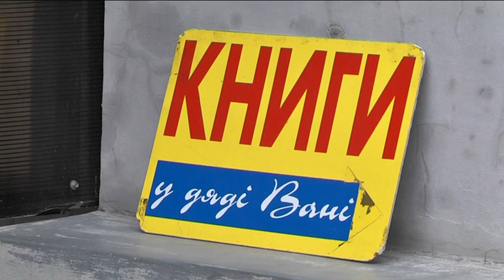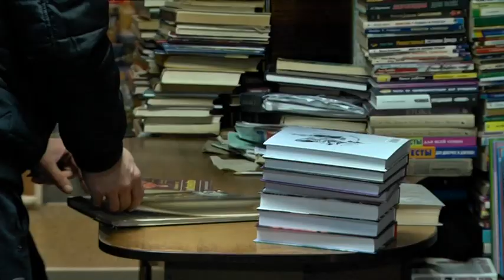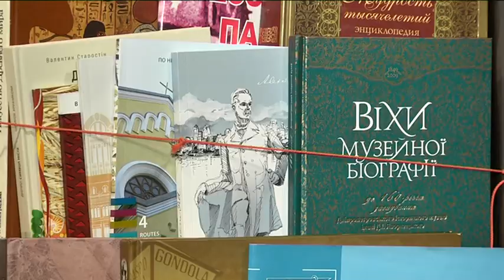"Дядя Ваня розпродає увесь товар" - книжковий магазин несподівано опинився у центрі уваги дніпрян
Букіністична крамниця, яку і без того добре знають бібліофіли, несподівано в кінці року спричинила ажіотаж. Справа в тому, що кілька міьских видань повідомили: через впровадження касових апаратів власник магазину чимдуж розпродає увесь товар. Як виявилося, сам "дядя Ваня" мав на увазі трохи інше.